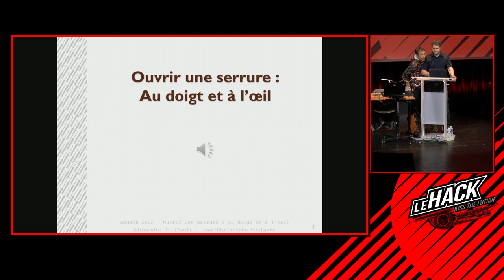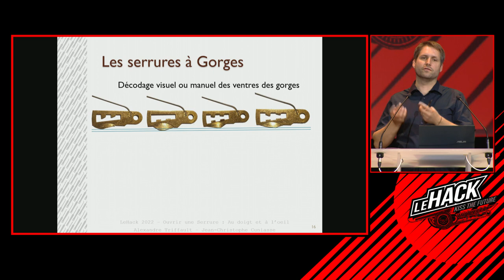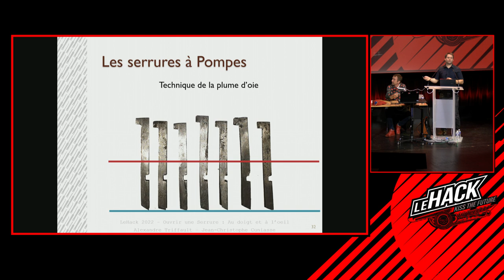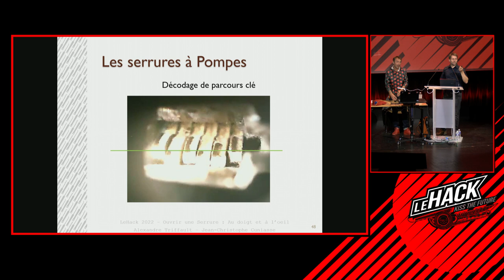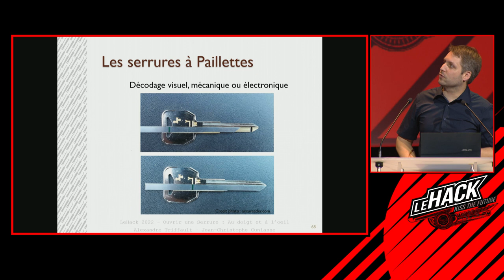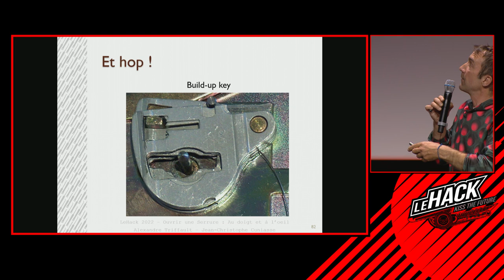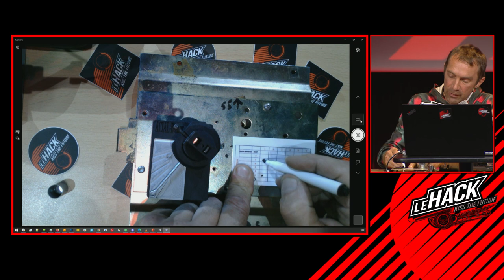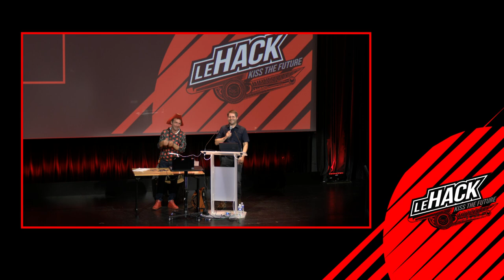🇫🇷 OUVRIR UNE SERRURE, AU DOIGT ET À L’OEIL !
A talk by Alexandre {MrJack} Triffault // Jean-Christophe {VidoQ} Cuniasse

Les films laissent souvent penser qu'on ouvre un Coffre Fort en écoutant les clics, mais en réalité le plus souvent, c'est à l'oeil et au toucher que le travail se fait.

Dans ce Talk, nous allons dévoiler quelques failles méconnues, voire inédites, pour ouvrir des serrures de coffres et de bâtiment. Ces failles sont basées sur une technique centenaire connue sous le nom de décodage par le ventre.

Un grand nombre de serrures peuvent être décodées et ouvertes en quelques secondes, sans compétences techniques particulières, et parfois même sans outils de crochetage ! Il suffit d'exploiter les défauts de conception des serrures même les plus récentes. On retrouve ces failles sur quasiment tous les types de serrures, pour coffres forts, appartements et véhicules, qu'elles soient à garnitures, à gorges, à pompes, à paillettes, ou même dans une certaine mesure sur certaines serrures à goupilles.
About Alexandre Triffault

Security trainer for pentesters, computer scientists and the military for 12 years, Alexandre Triffault ( @Frenchkey_FR ) is developing tools and techniques to circumvent physical security devices. Specialized in 3D printing Keys and Tools, his work consists in finding and exploiting the flaws in access control systems, electronic or mechanical.

Preferred targets are Locks, Padlocks, Doors, RF, RFID, and Alarms Systems. His research concentrates on Physical Security; including lockpicking, forensic locksmithing, bypass of electronic locks, bypass of alarm systems, 3D modeling & printing of complex keys and more generally surreptitious techniques for opening locks.

He is World Champion in impressioning technique (LockCon 2016).

He has lectured his research over the years at various international conferences and workshops, such as Nuit du Hack (FR), Defcon Lockpick Village (US), Hackito Ergo Sum (FR), LockCon (NL), SigSegV1 (FR), IT Defense (DE), GS Days (FR), Hardwear.io (NL)...
He is also an Research Associate at the Virology and Cryptology Lab at ESIEA and gives physical security classes in several IT Schools.